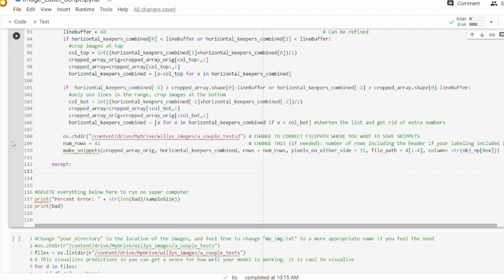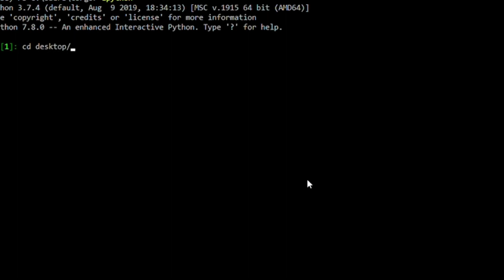How BYU Students Are Using Machine Learning to Transcribe Wilford Woodruff's Handwriting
A group of ACME students at BYU are working on a project that will allow us to use machine learning to transcribe Wilford Woodruff's writings.